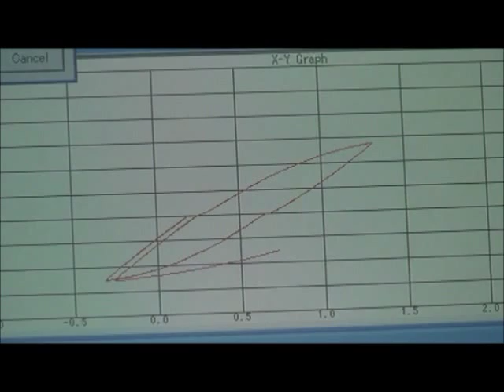Compression Test Mechanical Joint Coupler for Rainwater pump station,Malaysia Kota Bharu